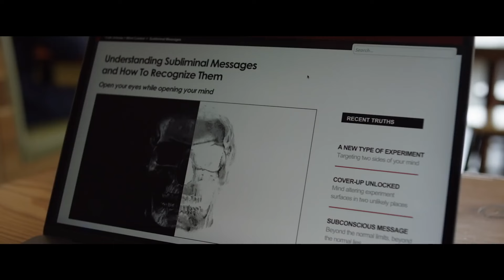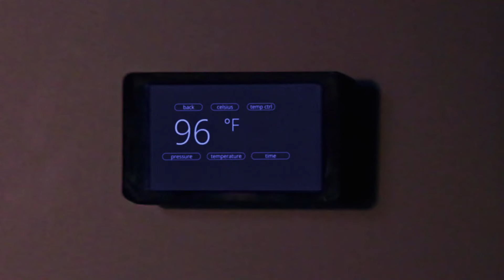10 Riveting Thriller Movies To Watch This Weekend On YouTube!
Discover 10 gripping thriller movies you can watch for free on YouTube! From sci-fi mind-benders to intense psychological dramas, this curated list offers something for every thriller enthusiast. Featuring both hidden gems and star-studded productions, these films promise to keep you on the edge of your seat. Links to all movies are in the description. Dive in and enjoy some thrilling entertainment without spending a dime!

Closed Captions Available in: Spanish, French, Italian, Japanese, Simplified Chinese, Korean, Filipino, German, Dutch, and Russian

I have acquired licenses to use the following songs from Envato Elements:

Song Title: Suspense Trailer Music
Song Producer: GreenRocketAudio

Song Title: In The Suspense
Song Producer: boomopera

Song Title: Dramatic Hip Hop Rock
Song Producer: AlexanderRufire